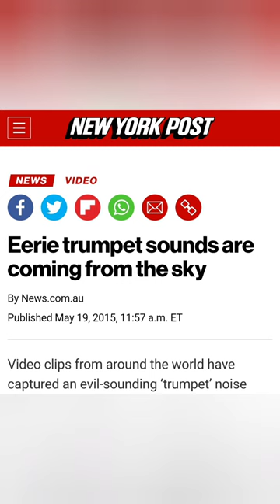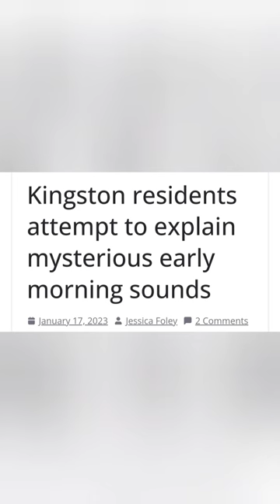Strange Trumpet Sound Heard In The Heavens Above - December 2023 - This Has Happened Before - SIGN?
On December 18th 2023. Video surfaced of what sounded like strange trumpets. In this video we use headlines to show this has been going on for some time now.

Reach me by mail:
Adam M

Thank you for all the love and support of this channel.  We love you all!!

JESUS SAVES!! JESUS REIGNS!! LETS GO!!